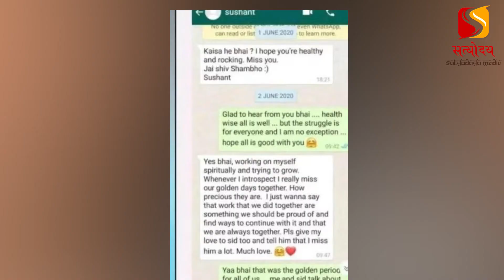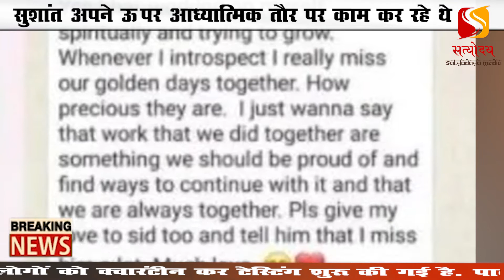सुसाइड के पहले सुशांत ने की अपने दोस्त से बात चैट आई सामने | Sushant Sucide case | SSR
मौत से करीब दो हफ्ते पहले यानी 1 जून को सुशांत ने कुशाल को मैसेज किया। उन्होंने लिखा कि भाई कैसे हैं? उम्मीद करता हूं स्वस्थ और रॉकिंग होंगे। मिस यू...जय शिव शंभू...सुशांत। कुशाल ने दूसरे दिन यानी 2 जून को सुबह रिप्लाई किया। उन्होंने लिखा- 'तुम्हें सुनकर अच्छा लग रहा है भाई, हेल्थ तो ठीक है, लेकिन स्ट्रगल तो हर किसी के लिए है, मैं अकेला तो नहीं। उम्मीद है तुम्हारे साथ भी सब सही होगा'। 'आध्यात्मिक तौर पर काम कर रहा' कुशाल के मैसेज पर तुरंत सुशांत का जवाब आया। उन्होंने लिखा कि- 'मैं खुद पर आध्यात्मिक तौर पर काम कर रहा हूं और आगे बढ़ने की कोशिश कर रहा हूं। जब कभी अपने बारे में सोचने के लिए बैठता हूं तो हमारे साथ बिताए उन गोल्डन दिनों को बहुत याद करता हूं, वो कितने बेशकीमती थे'। उन्होंने आगे लिखा कि मैं बस यही कहना चाहता हूं कि जो काम हमने साथ किए, वे ऐसे हैं जिनपर हमें गर्व करना चाहिए और इसे आगे बढ़ाने की राह तलाश करनी चाहिए ताकि हम हमेशा साथ रहें। लास्ट में सुशांत लिखते हैं सिड को भी मेरी तरफ से प्यार देना। उससे कहना है कि मैं उसे मिस करता हूं। लाइफ को लेकर पॉजिटिव थे सुशांत सुशांत की मौत के बाद से दावा किया जा रहा है कि वो लंबे वक्त से डिप्रेशन में थे और किसी से बात नहीं करते थे। कई बार तो ये भी दिखाने की कोशिश की गई कि वो मानसिक रूप से परेशान थे, लेकिन अब इस चैट से काफी नई बातें निकलकर सामने आई हैं। कुशाल के साथ बातचीत को देखें तो लग रहा है कि सुशांत अपनी लाइफ, कैरियर को लेकर पॉजिटिव थे। इससे पहले उनकी डायरी से भी खुलासा हुआ था कि सुशांत ने अपने करियर की में काफी आगे तक प्लानिंग कर रखी थी। ऐसे में उनके सुसाइड पर कई सवाल खड़े होते हैं। बॉडीगार्ड ने भी किया खुलासा सुशांत के पूर्व बॉडीगार्ड नवीन दलवी के मुताबिक, 'सुशांत काफी जिंदादिल व्यक्ति थे, मैंने बॉडीगार्ड के तौर पर उनके साथ महज 4 महीने काम किया है। उन्‍होंने बताया कि एक बार सुशांत ने बिना बताए हैदराबाद जाने का प्लान किया, मुझे लगा कोई इवेंट होगा लेकिन वहां जाकर पता चला कि किसी झुग्गी झोपडी में जाकर कैंसर पीड़ित बच्चों से मिल रहे हैं। सुशांत ने उन बच्‍चों के मेडिकल का खर्चा भी उठाया था। दलवी ने कहा कि सुशांत सेल्‍फ मेड इंसान थे और खुदकुशी जैसा कदम वो नहीं उठा सकते।